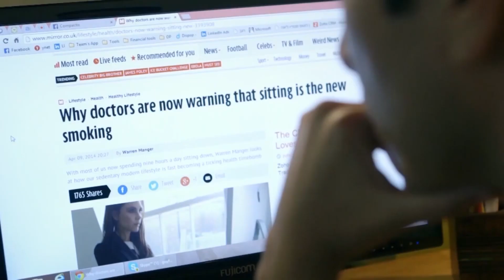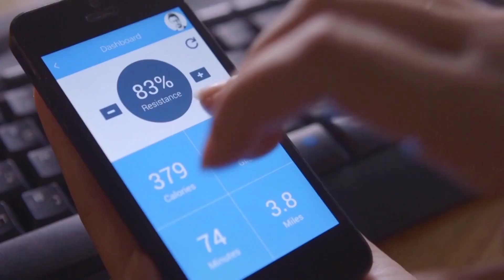The Glider by RedBrid Studio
A Fundraiser video for an upcoming sport product created by redbird studios, sounds and music created by Ariel Berns at Soundance Studio.